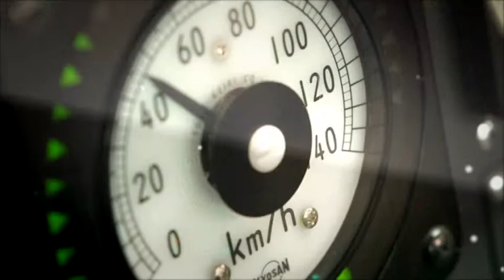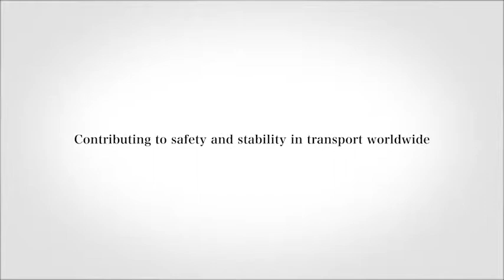Railway Signaling Solution, Automatic Train Protection System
Worldwide Railway Signaling Solution, Automatic Train Protection System